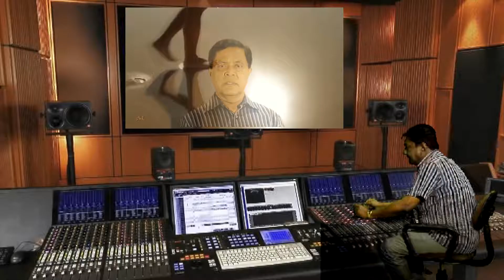Susum Unusum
Artist:-Tilak Perera
Lyric:- Shamila Hussain